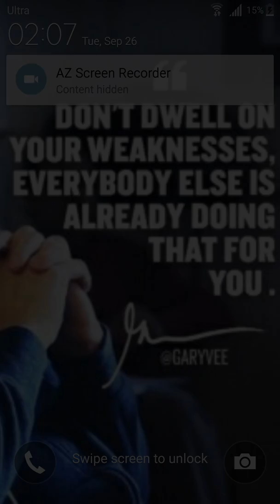Clash Royale Gameplay ○○ Clash Royale 2v2 Battle ○○ Clash Royale Challenges ○○ xomoxomo ○○ xomo(3)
Clash Royale Gameplay

Royale of clash
Best deck for clash royale